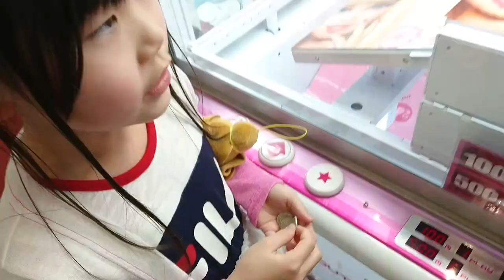クレーンゲームで♪1000円対決♪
しょっちゃんとりっちゃん、せっちゃんが1000円で何個取れるか？対決をしました。

★movie内に『美女と野獣』の歌が流れていた為所々無音処理してあります。

※コメントは三姉妹も見ています♪
コメントにつきましては管理者の私が基本返信しております。
皆様からのコメントなど、とても三姉妹喜んでおります♪
とても励みになってます♪
まれに三姉妹が傷付くコメントや暴言、誹謗中傷など書かれている方もいますが…。
こちらで【即削除&ブロック】させていただきます。
書かれた暴言等は保存しております‼
私が「ん?これは読ませたくないな！」と言うコメントも、ブロックまたは削除いたします。
皆様これからもよろしくお願いいたします。三姉妹ママより

※動画によって使用してない場合がございます。